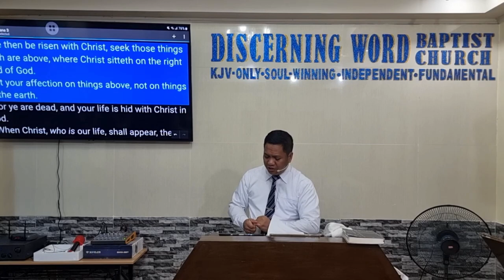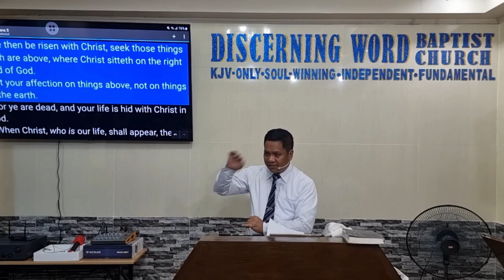Maka-mundo ka ba? (Warning Against Worldliness) Part 2 (Baptist Preaching - Ph)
Sunday Afternoon Preaching on Sins to Avoid - Part 2 of 2

Maka-mundo ka ba?
Warning Against Worldliness
Text: 1John 2:15-17

  Objective:   that the brethren avoid worldly activities
and instead be spiritual as often as possible

 Intro:
  Define – world, worldly, worldliness, pleasure, influence, Groupthink, hedonism
  Examples of worldliness: places, think, pleasure, music, dress, money, materialism

 Be Warned Against Worldliness because:
1. God Hates Worldliness - James 4:4
a. “enmity”, “enemy” – the mere action of being friendly to the world
b. We should choose sides/friends wisely
2. Worldliness is a Distraction from the More Important Matters - Luke 21:34
a. “take heed” – we need to focus, identify what is important and otherwise
3. Worldliness Prevents Many to be Saved - Matthew 16:26; Mark 8:36
a. Souls matter – important
b. Don’t let anything hinder us from winning souls therefore (laziness, fear…)
4. Worldliness keeps us from pursuing Better and Higher goals
a. Spiritual and Heavenly things - Colossians 3:1-2
i. Contrast with ‘things on the earth’ – is it worth it?
b. The Will of God -  1John 2:15-17
i. Define and put these in place
1. lust of the flesh,
2. the lust of the eyes,
3. the pride of life
c. Salvation and the Lord Himself - Titus 2:11-13
i. blessed hope, and the glorious appearing of the great God

Message/conclusion:
Let us avoid worldly activities and instead be spiritual as often as possible, pursuing and doing the will of God everyday…

KJV-only
Soulwinning
Independent
Fundamental

20240623sunpmworldly2Q